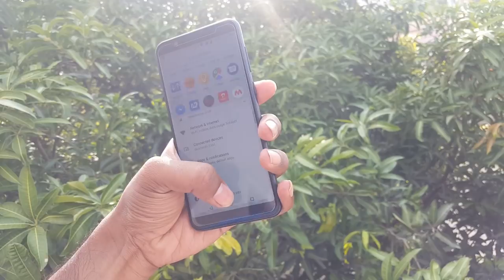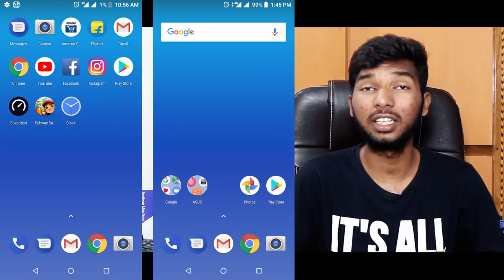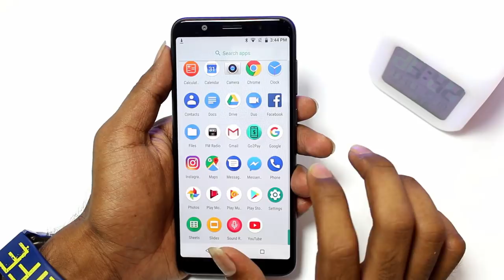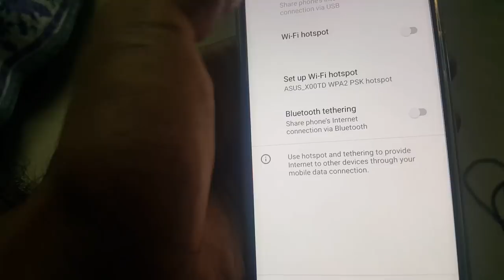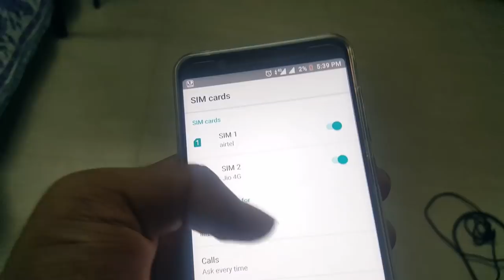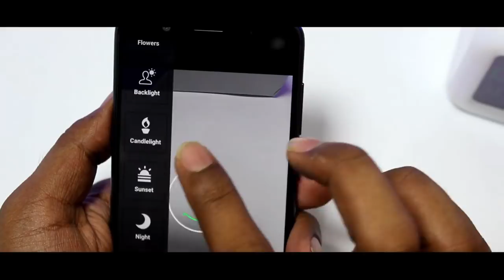Asus Zenfone Max Pro M1 Full Review With Pros & Cons || in telugu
Asus Zenfone Max Pro M1 Full Review With Pros & Cons | in Telugu .Asus zenfone max pro the competeitor of honor 9 lite comparison is here. Which one is better redmi note 5 pro or asus zenfone max pro m1 lets checkout in telugu

Asus zenfone max pro m1 Videos

My Gear
My Camera Camera